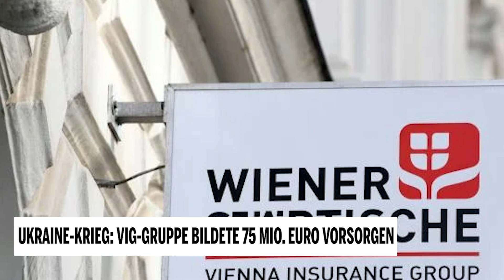Ukraine-Krieg: VIG-Gruppe bildete 75 Mio. Euro Vorsorgen